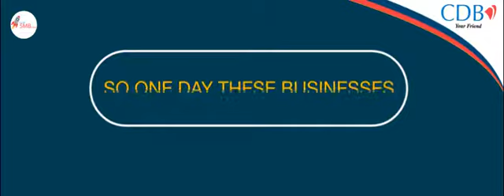CDB Facebook banner